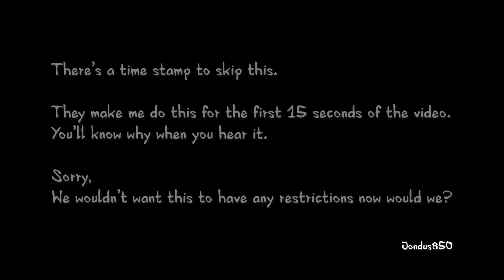BLINDFOLD KNIFE FIGHT - Live at The Handlebar - Pensacola, FL - December 30, 2022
This is Blindfold Knife Fight playing a metal show at The Handlebar in Pensacola, FL on 12/30/2022. Blind Fold Knife Fight opened for Pensacola metal icons, Accursed Creator. The best way I can describe Blind Fold Knife Fight’s sound is pure disgust boiling over an aggressively tight rhythm section and heavy, high-gain, Drop-D guitar riffs. This was also my first experience with pit ninjas, so that was a lot of fun!

*SETLIST*

0:00 Disclaimer
0:15 The Butcher's Blade
4:04 Generation T
8:43 Suffering in Silence
12:46 Blistered
16:07 Blood Soaked Wheel

There are cuts between songs to keep the video moving.

*BLINDFOLD KNIFE FIGHT BAND MEMBERS AT THE TIME OF RECORDING*

Vocals - Benton Clark
Guitar & Backing Vocals - Dave Clark
Bass & Backing Vocals - Eli Colletti
Drums - S.J. "Joe" Sumrall

*SHOW LINEUP STARTING WITH HEADLINER*

Accursed Creator (Pensacola, FL)
Exformation (Pensacola, FL)
Blindfold Knife Fight (Pensacola, FL)
After the Storm (Pensacola, FL)

*Show Flyer Designs that have been documented can be found here:*

*BLINDFOLD KNIFE FIGHT - MUSIC & SOCIALS*

Blindfold Knife Fight on Instagram
Blindfold Knife Fight on Facebook

*JONDUS850 - ONLINE ARCHIVE & SOCIALS*

*RECORDING, EDITING & GRAPHICS BY*
Jondus850 (Jonathan Sidwell)

*_Thank you to everyone who has helped with providing information & making corrections during this process._*